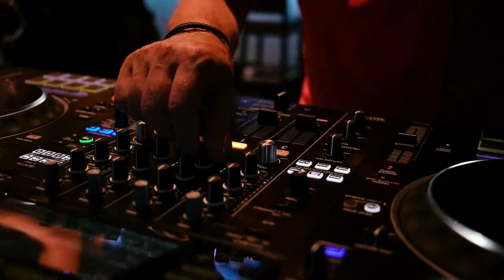Party und Nightlife am Wörthersee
Du suchst eine coole Party am Wörthersee? Tauche ein ins Nachtleben und damit in den Lifestyle des Wörthersees.